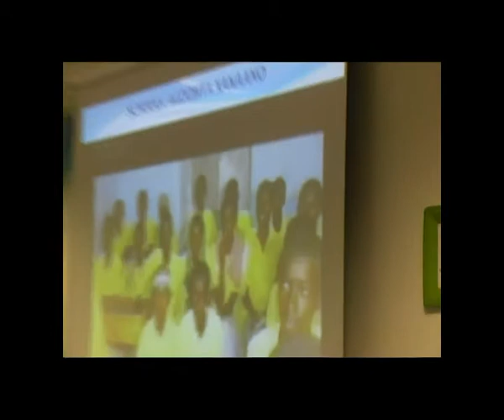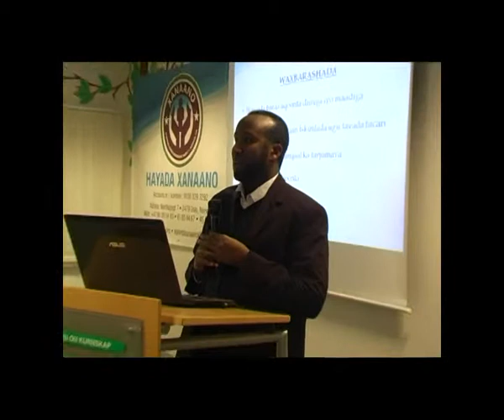WARKA,Hay ada xanaano NORWAY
WARIYE XASAN RAASTO